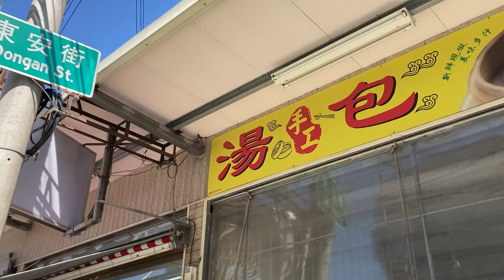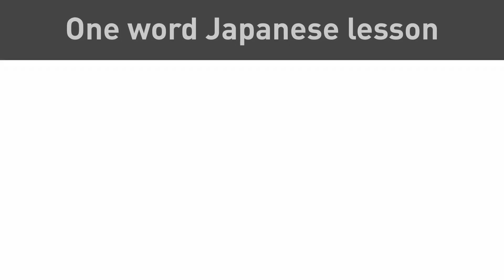Tasty Soup Dumpling!! Everybody loves Taiwanese Xiaolongbao -Taiwan Street food- 小籠包 湯包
★Tasty Soup Dumpling
-It's well known Taiwanese food- xiaolongbao
There is also good meat juice inside the dumpling. The price is reasonable, too. When you come to Taiwan, you should try it!!